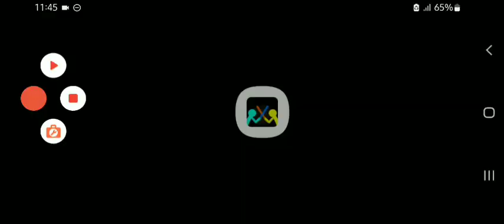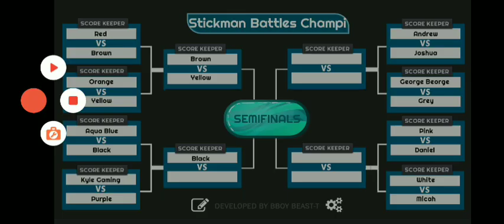Kyle Gaming VS Purple - Stickman Battles Championship Season 2